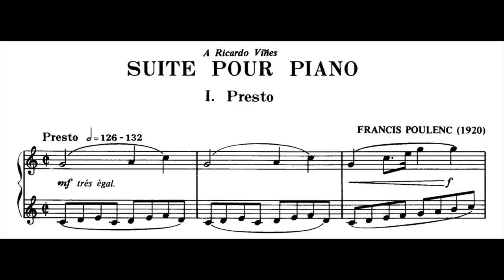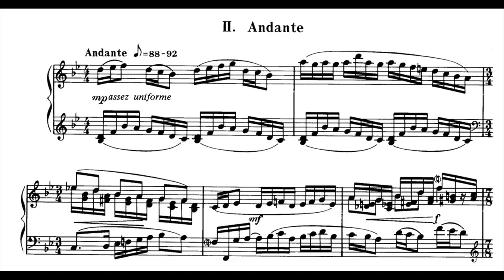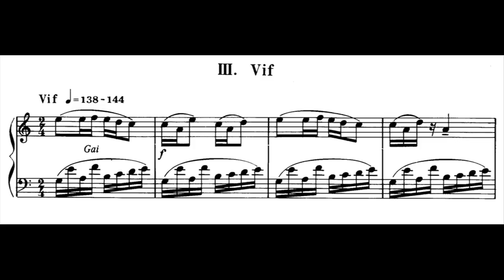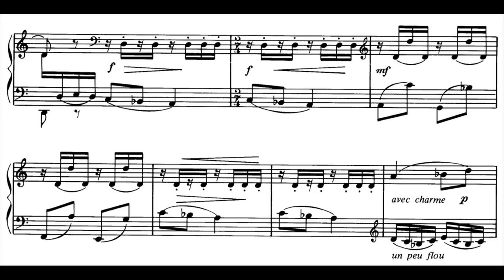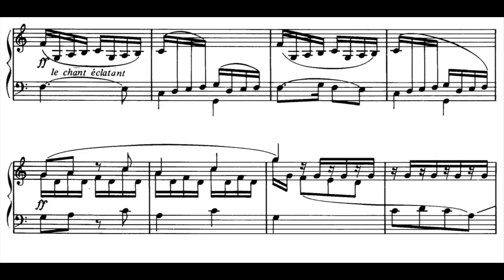Francis Poulenc - Suite Pour Piano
Suite en 3 mouvements, FP 19 (1920) with score

0:00 - I. Presto
1:59 - II. Andante
3:54 - III. Vif

Performed by Pascal Rogé